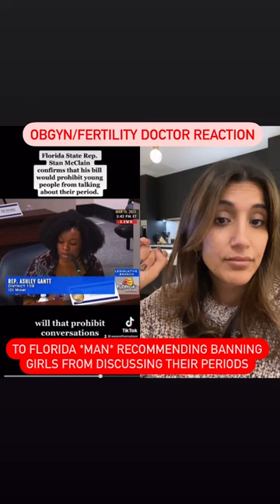what is WRONG with Florida?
Stan McClain would restrict public school instruction on human sexuality, sexually transmitted diseases and related topics to grades 6 through 12. McClain confirmed at a recent committee meeting that discussions about menstrual cycles would also be restricted to those grades.

Why are laws being proposed (by people who don’t have a uterus themselves, especially!) that would make it illegal for people to talk and learn about their menstrual cycle?!?

Talking about the menstrual cycle is ESSENTIAL. For too long, people have suffered with heavy, painful, problematic periods in silence….and this is because it is ingrained in people from a young age to not talk about their periods or reproductive health. The average time to diagnose endometriosis is 8 years. That’s a sign that we NEED to be talking and sharing info about our periods. We need to normalize periods and provide resources for women to be able to attend school and work and maintain their quality of life. Also understanding your period/body= understanding ovulation and knowing when to start TTC. Our health class experience was lacking enough 10-20 years ago - why are we going backwards???

There is SO much wrong with this. It makes me sick!